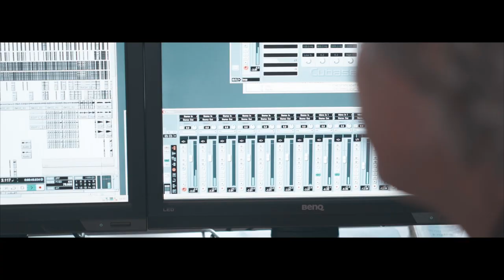Leïla - You're only human (Official Music Video)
Produced by Robby Musenbichler
Cut & Edits by Patrick Freisinger

With the support of Take Your Chance, ORF Steiermark, Land Steiermark